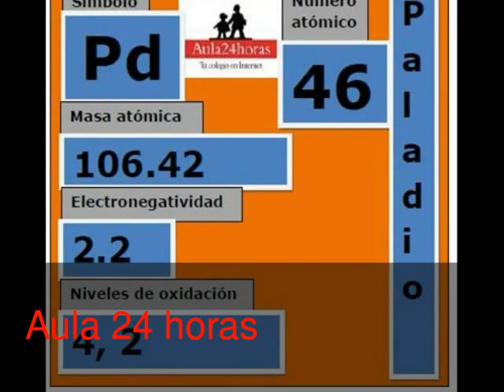Paladio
Video donde se presenta información general sobre el paladio, incluyendo datos de sus propiedades, usos y antecedentes históricos del mismo.